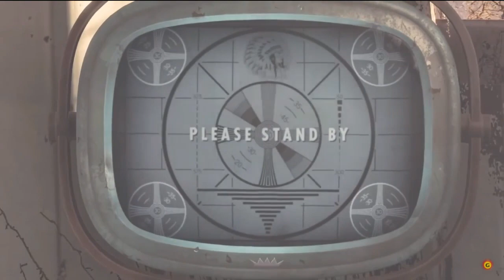What You Should Know Before You Buy Fallout 4 With Ace of Hearts Gaming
Fallout 4 is an upcoming post apocalyptic role-playing game developed by Bethesda Game Studios and published by Bethesda Softworks. It is the fifth major installment in the Fallout series, and will be released on Microsoft Windows, PlayStation 4, and Xbox One on November 10, 2015, except in Japan, where it will be released on December 17, 2015.